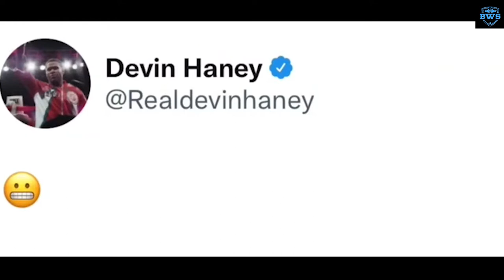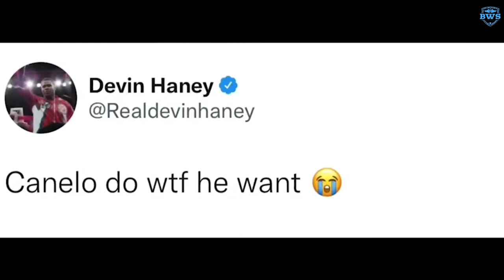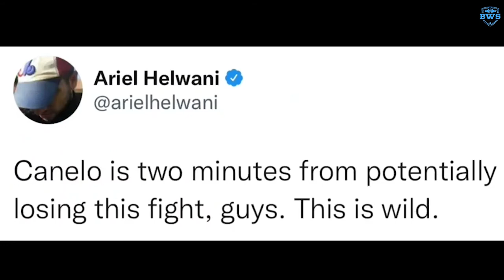Celebrities and boxers react to canelo loss vs Bivol !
Get 10$ Off for any purchase between 129 & 149$ "coup10off"
Get 14$ Off for any purchase between 150 & 180$ "8q3e5cwf"